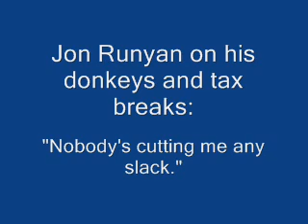Runyan on donkeys and tax breaks 3-29-10.wmv